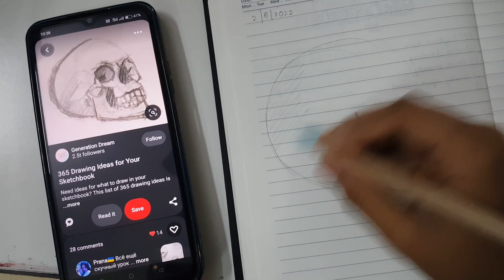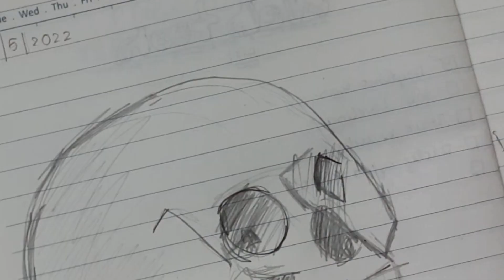I tried sketching for the first time ✏📖... day-1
hi guys in this video i tried sketching by ysing a beautiful reference from pinterest hope you guys like it if you did dont forget to like the video and share it with your friends 🤗